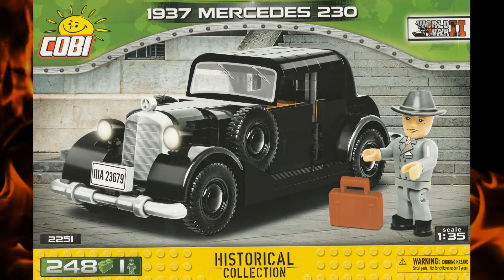COBI 1937 Mercedes 230 Timelaps + Fotos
Hier habe ich das Automodell aus der WW2 Serie gebaut.